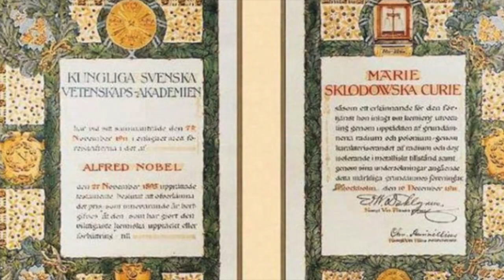Marie Curie - Little People BIG DREAMS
A short video about the life of Marie Curie based on the book series 'Little People BIG DREAMS. The book was written by M Isabel Sanchez Vegara with illustrations by Frau Isa